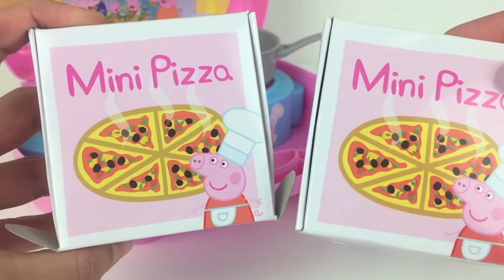Peppa Pig Maakt Een Pizza en Koks Muts Van Klei Nederlands Play Doh Filmpje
OPA PEPPA PIG MAAKT HOTDOGS VAN PLAY DOH KLEI PEPPA'S PICNICK CAMPER SPEELGOED FILMPJE VOOR KINDEREN